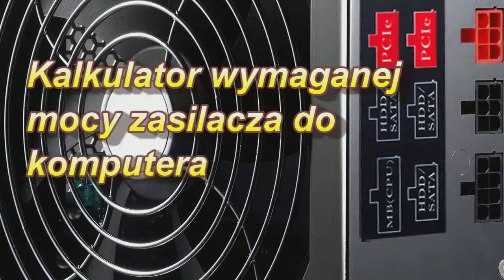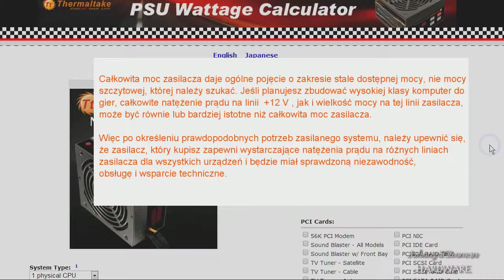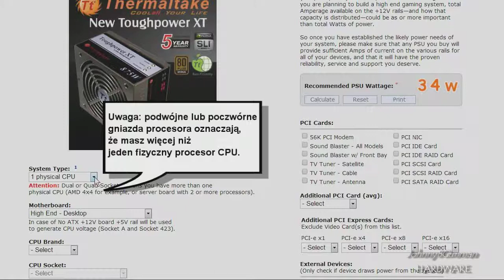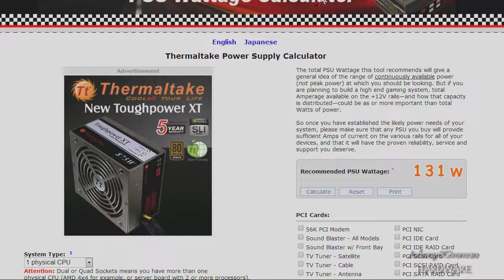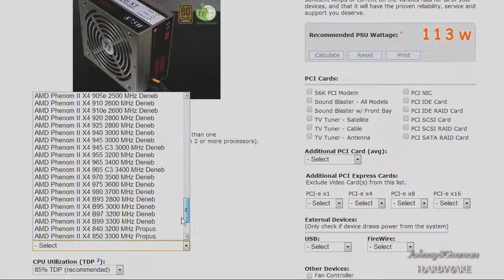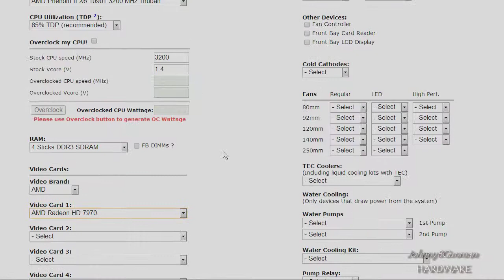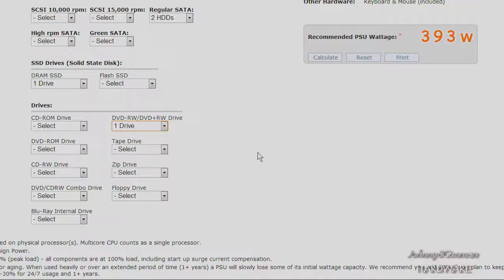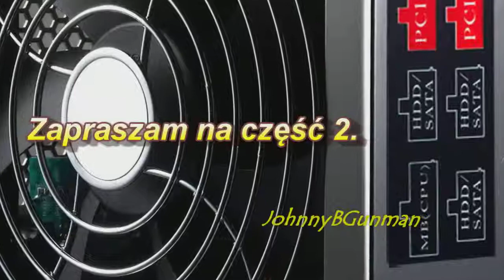Moc zasilacza PSU - kalkulator firmy Thermaltake [#1]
★ ★  Czy spodobał Ci się mój film?                            ★ ★
★ ★  Daj łapkę w górę i tym samym daj mi szansę.  ★ ★

Przedstawiam poradnik jak skorzystać z kalkulatora mocy zasilacza PSU przygotowany przez firmę THERMALTAKE.
Kalkulator ten umożliwi wam dobranie mocy zasilacza PSU do komputera.